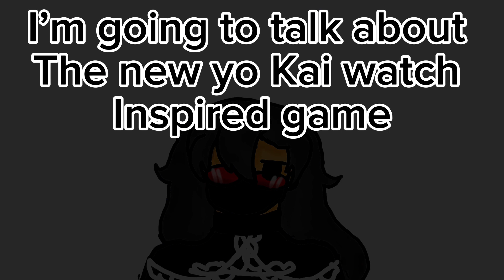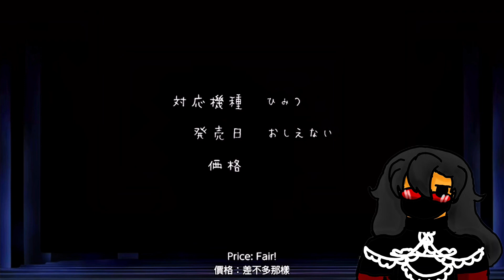NEW YO KAI WATCH INSPIRED GAME?!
Yipeeeee the series continues today ima look into the trailer and so you guys can watch it looks really nice